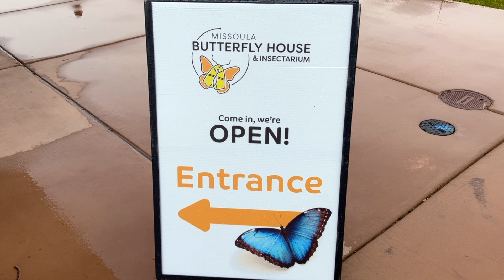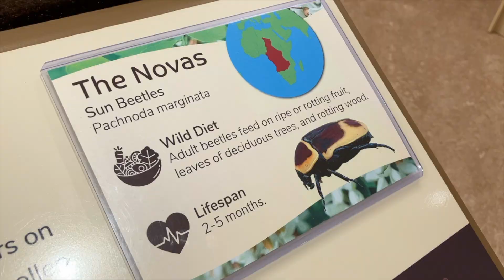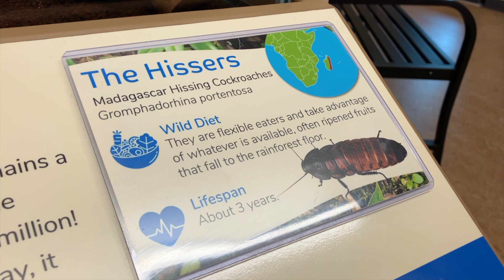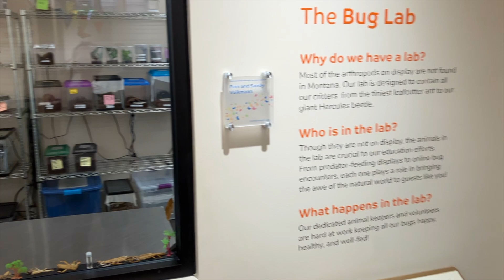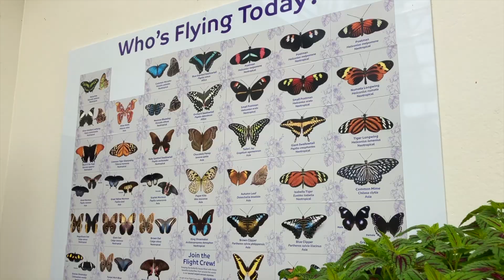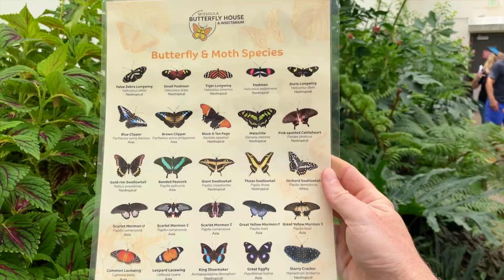Butterfly House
A visit to the Missoula Butterfly House & Insectarium. This insectarium features informational exhibits on insects, arachnids, centipedes, millipedes, and crustaceans, as well as a tropical greenhouse overflowing with colorful butterflies from around the world.

Music
Artist: Sir Cubworth
Song: Butterflies in Love